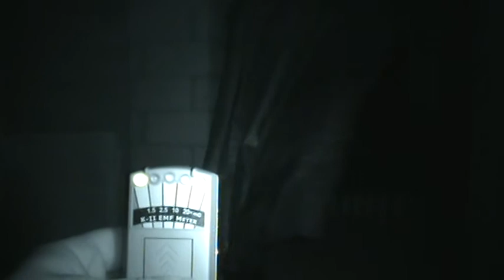DALTON MILLS with UK GHOST HUNTS,,PART ONE.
a superp night ,with a superb team,,THANKYOU ,marie ,,vicky,,steve,,paul johnson,,and the rest of the team,,,